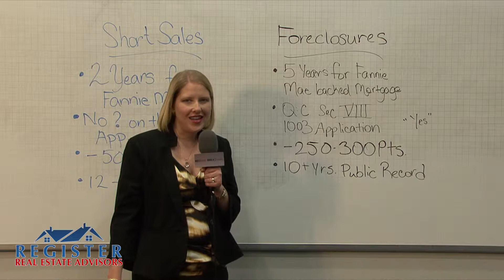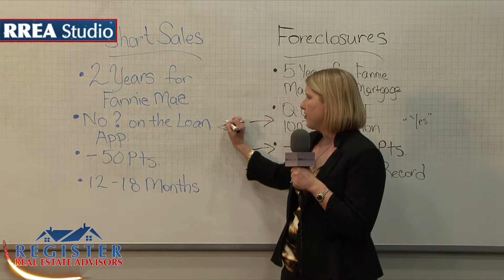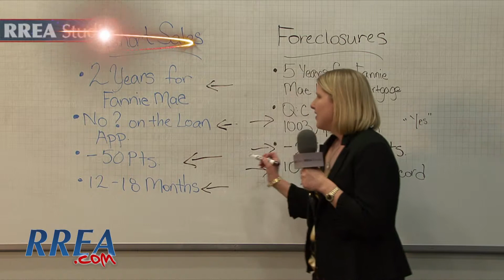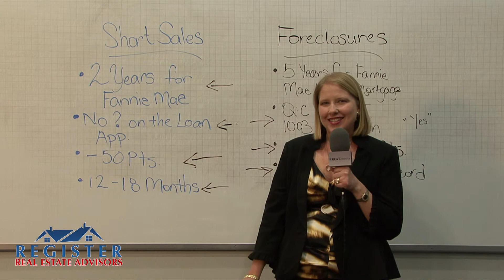WBM #6: Short Sales vs. Foreclosures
Today on WBM, Shannon Register educates consumers on the impact that Short Sales and Foreclosures have on their credit, and thus their ability to purchase a new home.